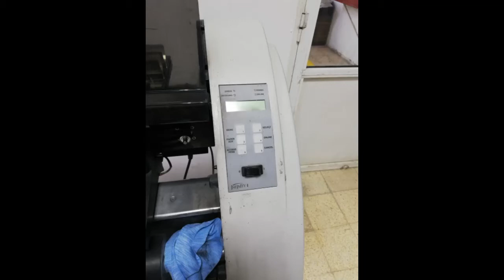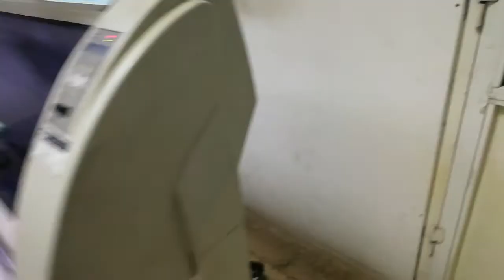GGT plotter INFINITY II test head working